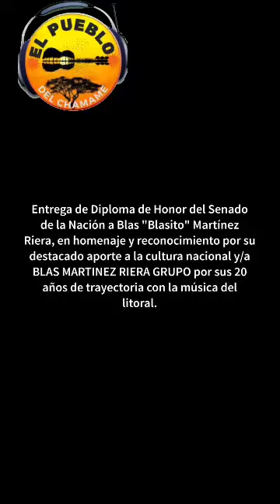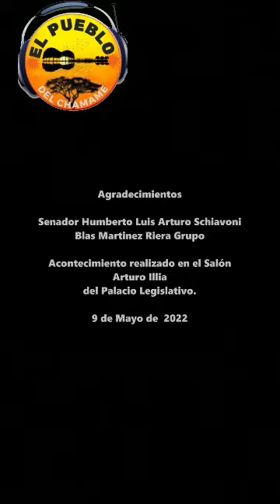Blas Martinez Riera Grupo en el Senado de la Nación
Tenemos el agrado de compartir con todos/as ustedes, imágenes de lo que se vivió este lunes 9 de Mayo de 2022, en el Senado de la Nación Argentina, en el Salón Arturo Illia; con motivo de la entrega de Diploma de Honor a **Blasito** Blas Martinez Riera en homenaje y reconocimiento por su aporte a la cultura nacional.
También se hizo entrega de Diploma a Blas Martinez Riera Grupo por sus 20 años de trayectoria con la música del litoral.

Agradecimiento muy especial para  el Senador Dr. Humberto Luis Schiavoni por tan sentido y meresido homenaje a los artistas antes mencionados y/a Blas Martinez Riera Grupo por la invitación para poder presenciar tal acontesimiento.

Música de fondo *Mi guitarra negra* chamame de la autoria de Don Catalino Ramón Verón, interpretado por BLAS MARTINEZ RIERA GRUPO.

Edición de video (J.L.A) Jorge Luis Alderete/ Oscar Fernandez para EL PUEBLO DEL CHAMAME.
11 de Mayo de 2022